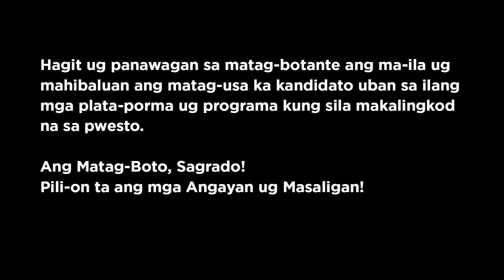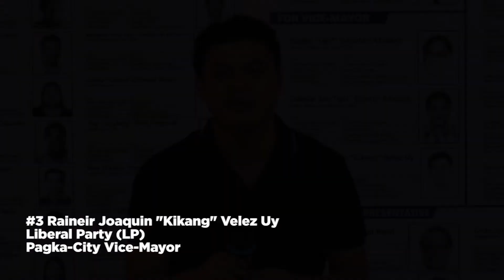Raineir Joaquin Uy for City Vice Mayor of Cagayan de Oro 2016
LIHUK 2016 Candidates Profiling Project (Network Members: Archdiocese of Cagayan de Oro, PPCRV, NAMFREL, NEAR-10, Xavier University, COCPO, Simbahang Lingkod ng Bayan) with the Oro Press Club